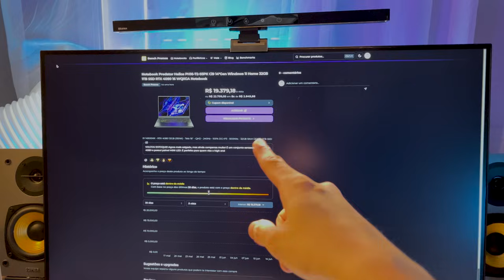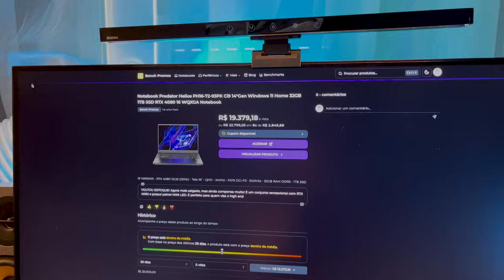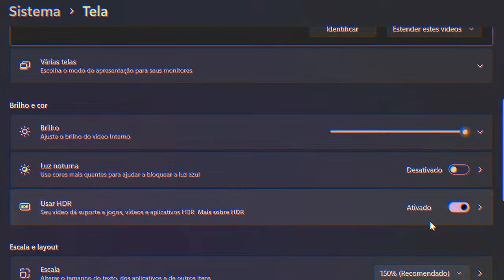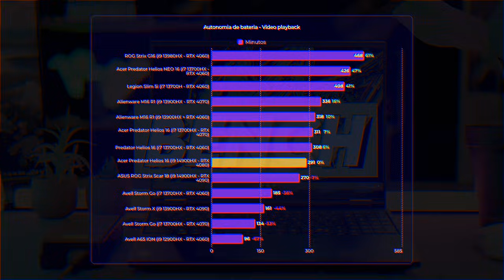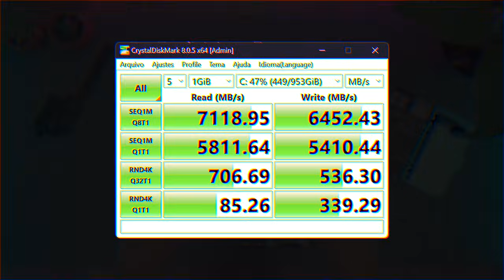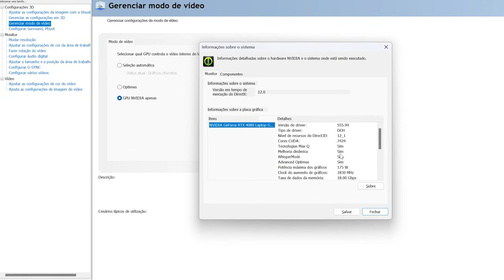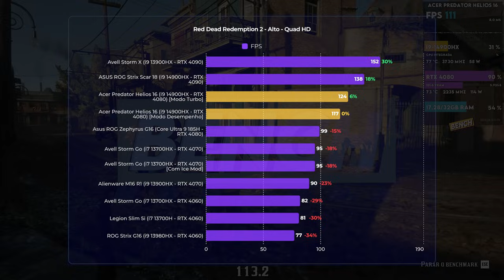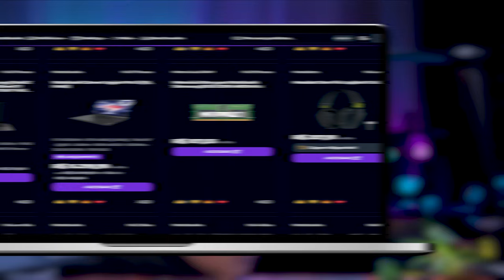O NOTEBOOK QUASE PERFEITO de 2024! Review do Acer Predator Helios 16 com um i9 14900HX + RTX 4080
💸 Ganhe CASHBACK usando a CUPONOMIA! 💸 (Se cadastrando pelo meu link se já começa com R$5,00)

⭐  Recomendações de UPGRADES pro seu NOTEBOOK:
▪️ Kit de ferramentas de manutenção para NOTEBOOKS

00:00 Predator Helios 16 2024
03:13 Design e construção
05:45 Palmrest, teclado e touchpad
11:34 Tela MINILED!
14:01 Conexões
16:38 Bateria, som e webcam
19:17 Hardware, RAM & SSD
22:55 Processador i9 14900HX
25:01 Placa de vídeo RTX 4080
26:50 Modo TURBO
27:31 Testes em JOGOS
29:27 Experiência de GAMEPLAY
33:48 Que baita notebook ein?!